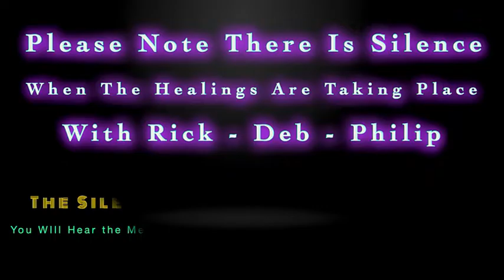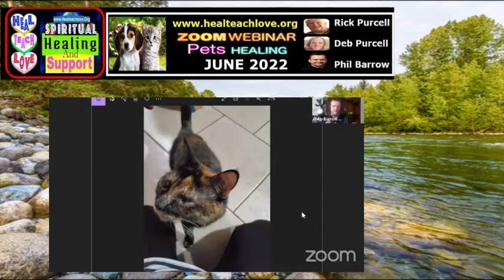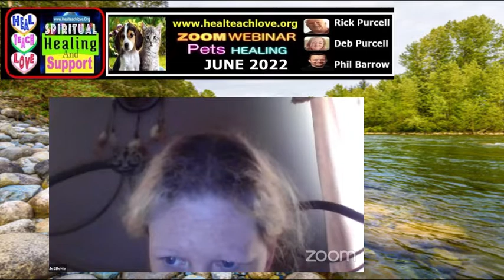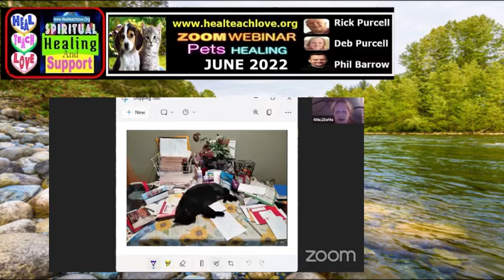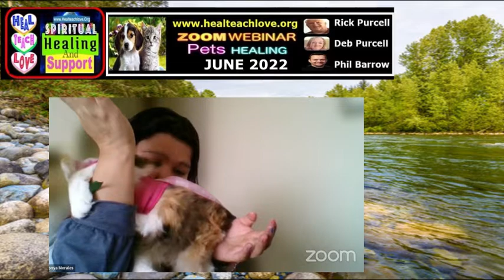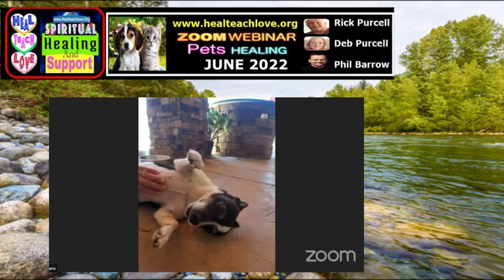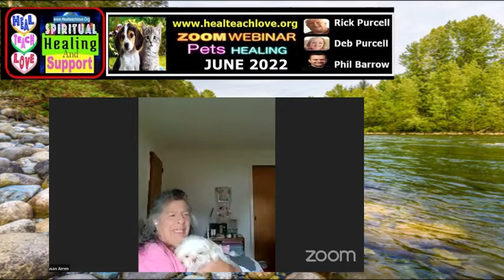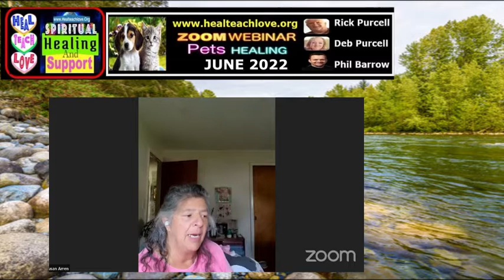PETS Healing: June 2022 With HEAL TEACH LOVE - Rick & Deb Purcell & Philip Barrow